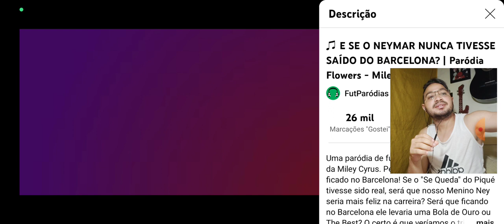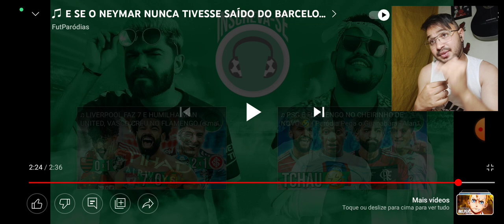REACT E SE O NEYMAR NUNCA TIVESSE SAÍDO DO BARCELONA? | Paródia Flowers - Miley Cyrus (Futparódias)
E SE O NEYMAR NUNCA TIVESSE SAÍDO DO BARCELONA? | Paródia Flowers - Miley Cyrus (Futparódias)

L17 REACT
L17 REACT